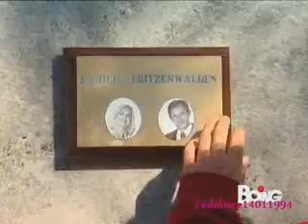Franco davanti tomba della famiglia Fritzenwalden